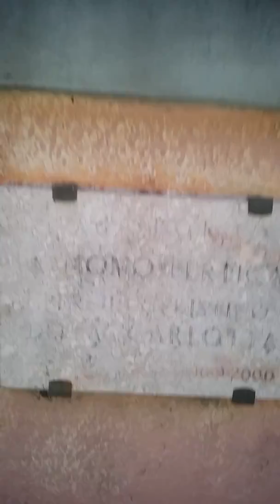Garbatella 12 ottobre 2017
Breve passeggiata da Carlotta a Gatbatella